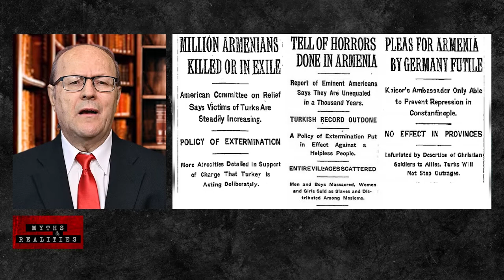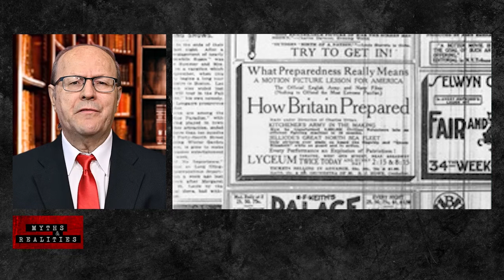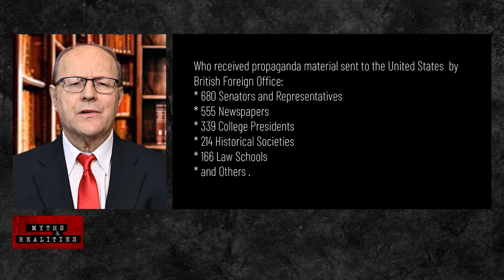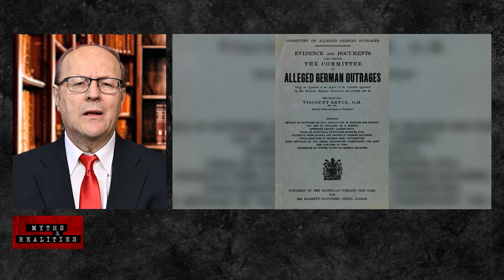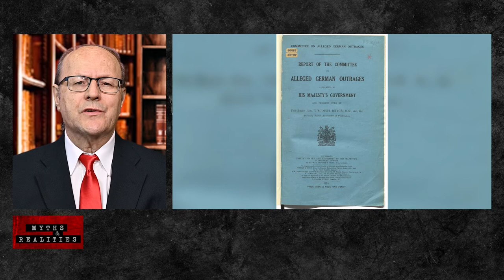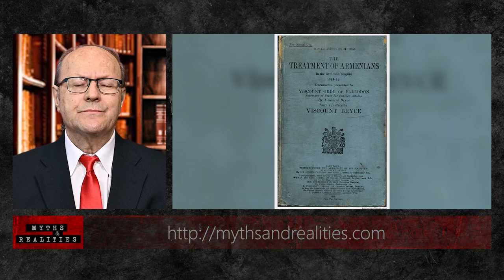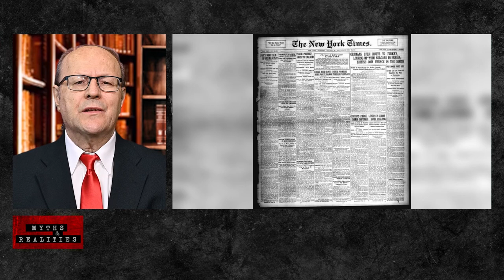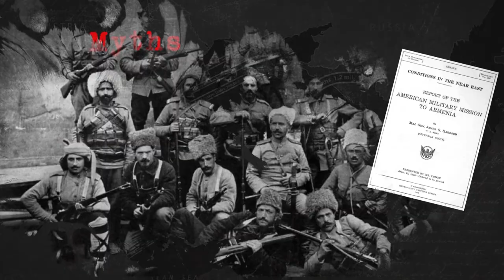Episode 23 - Viscount Bryce 2: Master of Wartime Disinformation and Mass Deception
►Myth&Realities with Ergün Kırlıkovalı. Ergün Kırlıkovalı will talk about socio-politic issues on TASC TV.

►Professor Justin McCarthy’s book, Turks in America, documents that prejudice against Turks had already existed in Europe and America for centuries. Some date it back to the conquest of Constantinople in 1453 which not only changed its name to Istanbul but also marked the end of the middle-ages and the beginning of the Renaissance and the Age of Discovery.  Others go further back to the times of the Crusades between 1095 and 1291 when a series of religious wars were initiated, supported, and sometimes directed by the Latin Church.  The best known of these Crusades are those waged to liberate Jerusalem from Islamic rule.  Still others go even before that to Seljuk Turks’ times.  In all these cases, Turks were a powerful presence in the tricontinental geography extending from eastern and southern Europe to Central Asia, from Southern Russia to the Middle east and North Africa, from Mediterranean to the Indian Ocean.  There were many religious wars and Turks carried the flag of Islam which may explain why Turks were defamed and demonized for centuries in the Christian West.  By the time of World War I, however, anti-Turkish prejudice was cultivated and expanded by two cooperating agencies–the American missionary establishment and the propaganda office of Great Britain. During WWI, missionaries had undertaken a massive effort to vilify Turks. This was partly an extension of a long tradition of rhetoric against Muslims. Another motive was unique to the period of the world war. By the end of the 19th century, the efforts of the American Board of Commissioners for Foreign Missions had evolved into a Mission to the Armenians.  Even though other Christian groups benefitted from missionary schools, most students in the schools and nearly all the converts to Protestantism were Armenians. With the coming of war between Ottomans and Russians and intercommunal war between Armenians and Muslims, the missionaries saw the imminent destruction of their Mission, and they felt great sympathy for Armenian losses. They organized massive relief efforts to aid Armenian and Assyrian Christians. The missionary establishment hoped for an Armenian/Russian triumph in the war. They therefore made use of their considerable influence in American society to sway popular and political will against the Turks. The missionaries were the willing helpers of the British propaganda effort. Missionary propaganda and British propaganda fed each other and depended on each other. British wartime propaganda was in the hands of the Foreign Office. A War Propaganda Bureau was established by the Foreign Office in 1914 at Wellington House, with C.F. Mastermann as its director.  British Propaganda came to be known as “Wellington House” which recruited some of the best minds in the British government and academia, including the historian Arnold Toynbee. The United States was the most important focus of British propaganda. America was important as a supplier of goods, a moral force, and a potential ally against Germany.  American newspapers based their stories on British materials, because the British had destroyed German transatlantic cables, and British cables were the only way to get news to America.  Russian persecution of the Jews was well publicized in America which alarmed the British in case it jeopardized friendly relations between the Allies and America. The British Prime Minister Lloyd George ordered the Propaganda Office to stress “the futility and immorality of the Turk” and “above all, his massacres of all the industrious population.” Viscount Bryce was the right choice to author propaganda aimed at Americans. He had served as a popular British ambassador in Washington and had many friends in American political circles, among them President Woodrow Wilson. While the British propaganda against the Germans has been thoroughly studied and labelled propaganda, the propaganda against the Turks has never been put to the same scrutiny.  Among the main sources of atrocity stories, 59 of the 150 accounts in Bryce’s book were written by missionaries; 52 were written by individual Armenians or were copied from Armenian newspapers. Most incredibly, 7 of the 150 documents had been forwarded by the Dashnak Party, which had organized rebellions against the Ottoman government for decades. One can see the connections between deep-seated Orientalism and the persistent construction of the stereotype.  Politically motivated texts, produced during the First World War as war propaganda, unethically and unfairly portrayed Turks as the enemy of civilization.